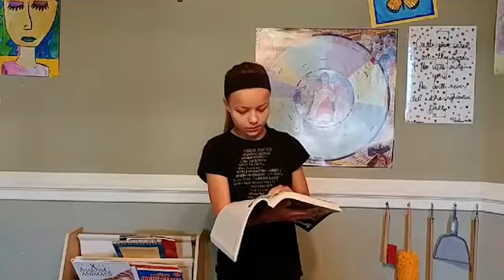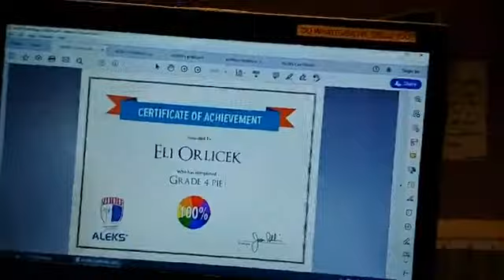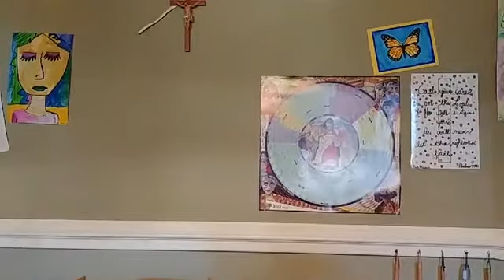SJFAY AMI Morning Prayer 5-18-20